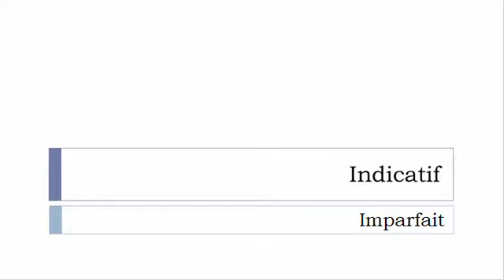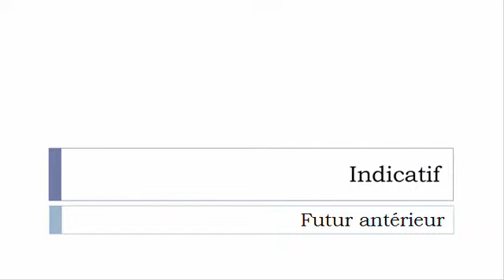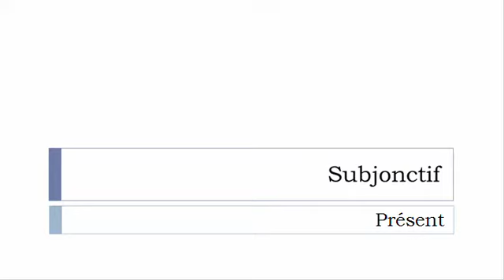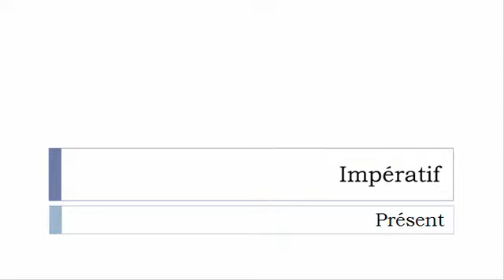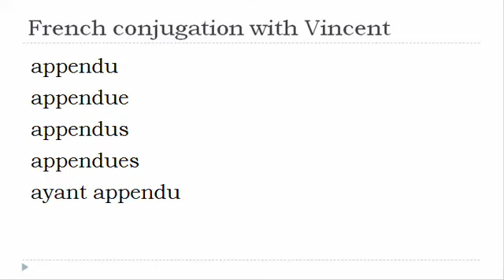French verb = All tenses # Appendre